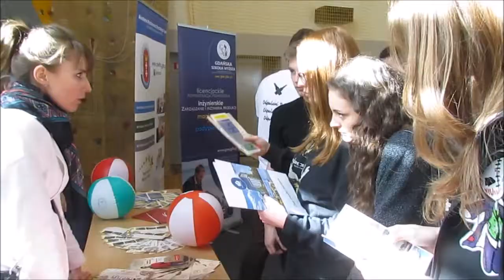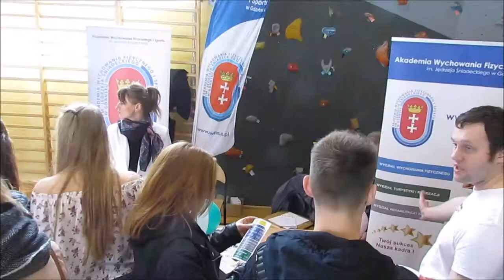Promocja AWFiS podczas targów edukacyjnych w Słupsku 2017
Targi Edukacyjne EDU DAY 2017 to dla uczniów szkół ponadgimnazjalnych była najlepsza okazja by:
– Spotkać kilkanaście prestiżowych Uczelni Wyższych z całej Polski w jednym miejscu,
– Zapoznać się z ich rozbudowaną ofertą edukacyjną ,
poznać zasady rekrutacji na wymarzone studia,
sprawdzić dodatkową ofertę szkół wspomagającą studiowanie (stypendia, baza socjalno-bytowa itd.).
– W jednym miejscu będzie można skonfrontować swoje wyobrażenie o danej uczelni, porozmawiać z wykładowcami, studentami, przedstawicielami samorządów studenckich czy pracownikami odpowiedzialnymi za pomoc materialną.

6 KWIETNIA to był dzień, w którym Edu Day zaprezentował swoje Targi Uczniom pochodzącym z Województwa Pomorskiego. Uczniowie z 9 słupskich szkół mogli od rana odwiedzać halę w Zespole Szkół Mechanicznych i Logistycznych im. inż. Tadeusza Tańskiego by zapoznać się z Wystawcami i ich ofertą.